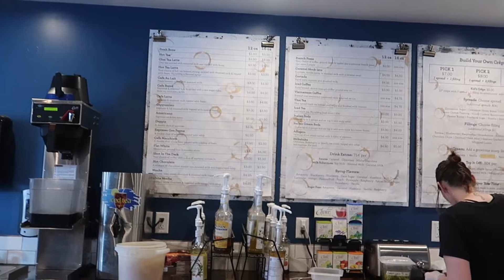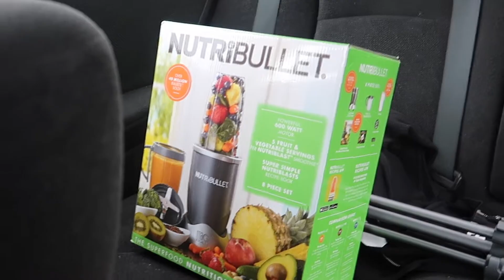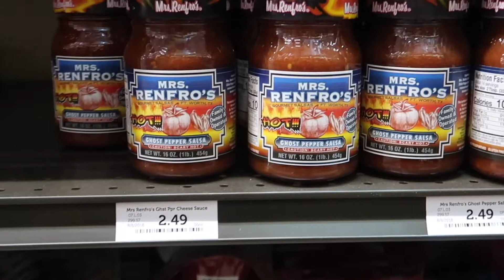COFFEE AND GHOST PEPPER SALSA CHALLENGE | ISSA UNIVERSE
Hey Universe Fam! I love being woken up from my slumber.. NOT I know some of you feel the same.
Mario and I went on a coffee run followed by shopping and lastly trying this hot ghost pepper salsa! It was too hot and gross haha. Comment if you have ever had this ghost pepper before and could you handle it. GHOST PEPPER!

Let me know other videos or challenges you would like to see on my channel!

BE SURE ALL YOU BEAUTIFUL CREATURES OUT THERE...

*TURN ON ISSA'S POST NOTIFICATIONS*